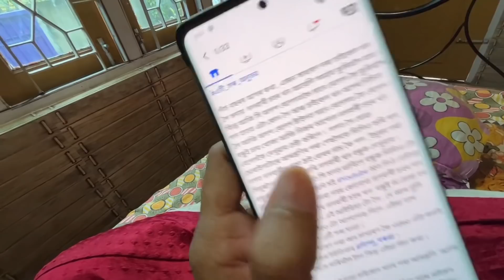YouTuber's Car bike and Youths - কি চলিছে চাওক এবাৰ ভাবি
Its a ...eye opening video